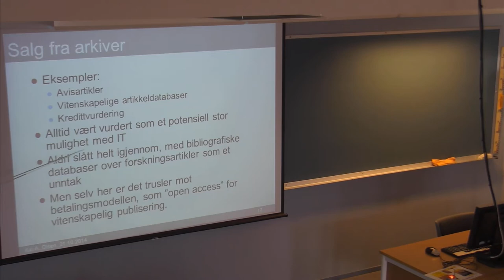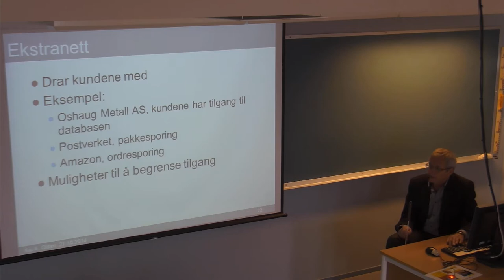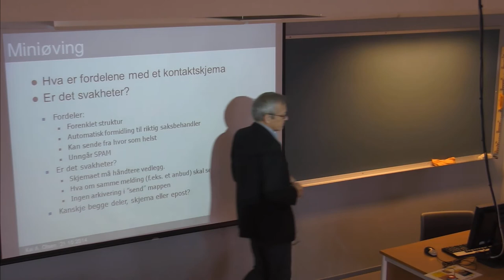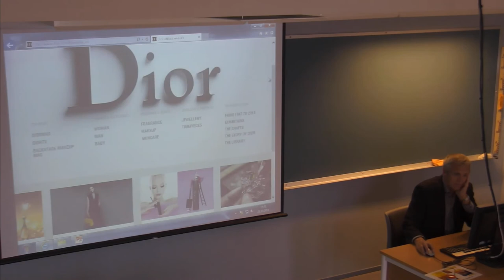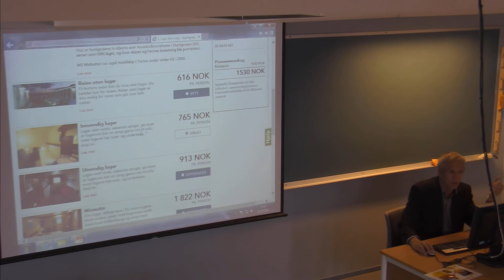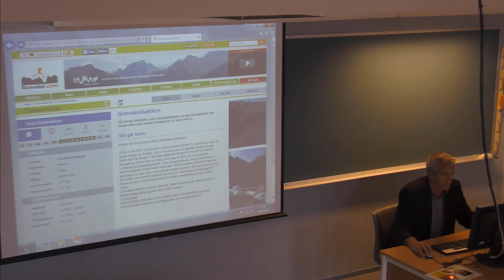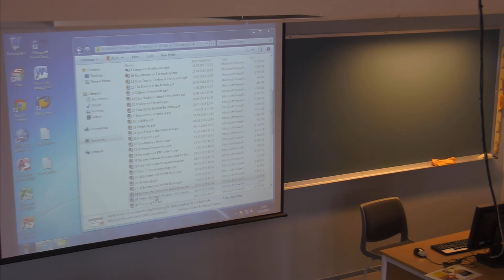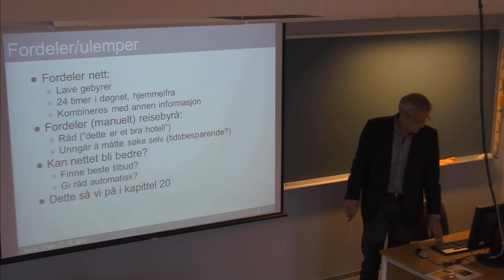01-F-33 Forelesning IBE110 (21. okt. 2014)